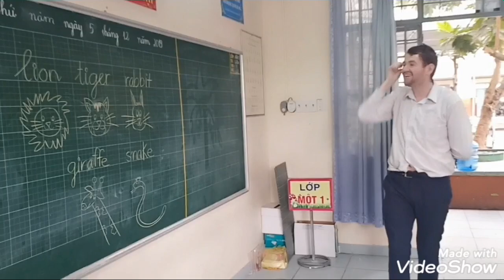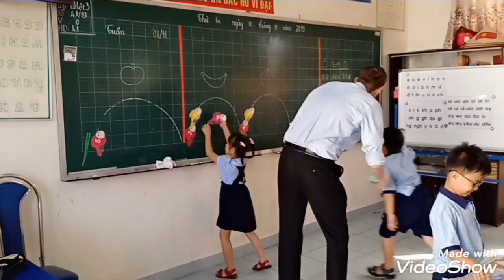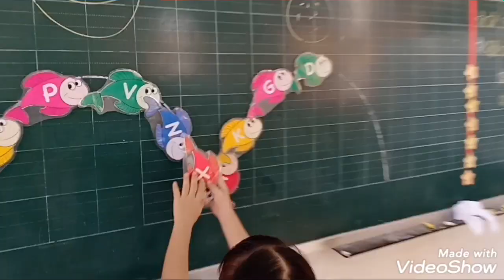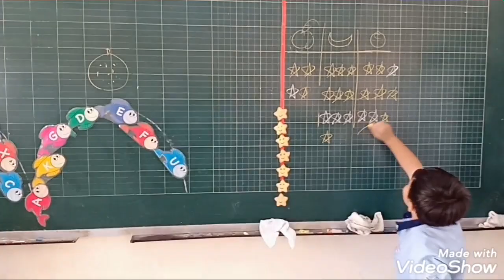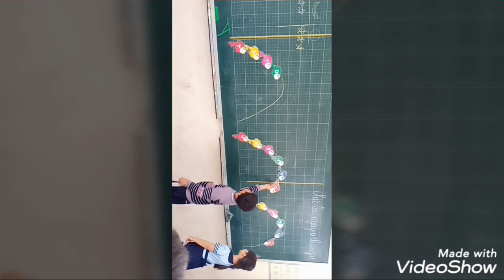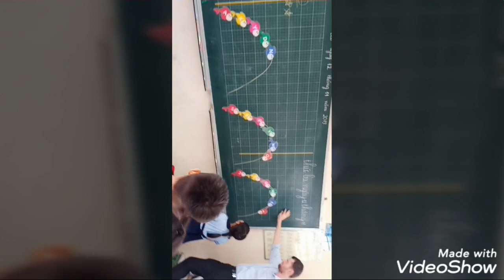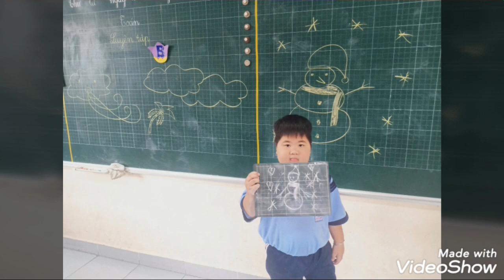Hs lớp 1 của cô Bạch Bạch năm 2019 2020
Mùa Corona ở nhà lâu quá.. cô Bạch Bạch nhớ các bạn nhỏ lắm...
Có đồng chí nào nhớ cô không ta.. 😅😅